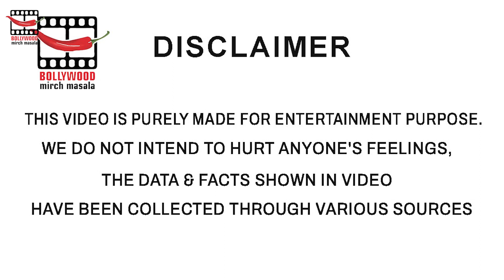Urfi Javed's Shocking Yet Stunning Transformation.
The Bigg Boss OTT contestant is garnering headlines everyday. She is being seached daily and has surely made a mark in the hearts of fashion designers as well as in the fashion industry.